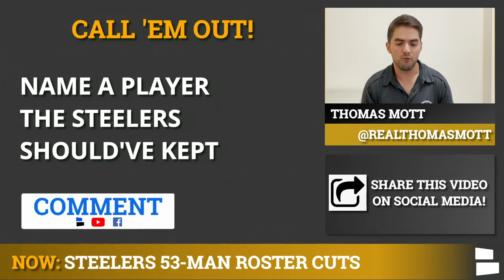Pittsburgh Steelers Roster: 53-Man Roster Cuts For 2021, Including Jaylen Samuels & Quincy Roche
The Pittsburgh Steelers’ 53-man roster is set after Mike Tomlin and Kevin Colbert made their final roster cuts today. The NFL cut deadline was Tuesday, August 31 at 4pm ET, and Steelers rumors swirled on who would be a part of the Steelers roster cuts. Pittsburgh had plenty of cuts to make, and the Steelers 53-man roster for the 2021 NFL season is set. Steelers Talk host Thomas Mott breaks down the Steelers roster moves and the final 53-man roster on today’s show!

Pittsburgh Steelers roster cuts included a few surprises, with long snapper Kameron Canaday being cut in favor of Christian Kuntz. Quarterback Josh Dobbs was added to the Steelers I.R., as the Steelers elected to go with Mason Rudolph and Dwayne Haskins. This is the Steelers initial 53-man roster which will change before Week 1 of the 2021 NFL season. The Steelers will be players in the NFL waiver wire, NFL Free agency and could be active in the trade market.

There will be tons of Pittsburgh Steelers news and rumors in the coming days around the roster, including Steelers practice squad additions and IR moves.

Here’s the entire list of players who were cut by the Steelers:
- RB Tony Brooks-James
- RB Trey Edmunds
- RB Jaylen Samuels
- WR Rico Bussey
- WR Anthony Johnson
- WR Matthew Sexton
- TE Marcus Baugh
- TE Kecin Rader
- OL Rashaad Coward
- OL BJ Finney
- OL Chaz Green
- OL John Leglue
- OL Malcolm Pridgeon
- DT T.J. Carter
- LB Cassius Marsh
- LB Quincy Roche
- LB Jamar Watson
- CB Shakur Brown
- CB Mark Gilbert
- CB Arthur Maulet
- CB Lafayette Pitts
- CB Donovan Stiner
- S Lamont Wade
- P Jordan Berry
- LS Kameron Canady

Pittsburgh Steelers’ 53-Man Roster:
Quarterback (3):
- Ben Roethlisberger
- Mason Rudolph
- Dwayne Haskins

Running Back (5):
- Najee Harris
- Benny Snell
- Anthony Mcfarland
- Kalen Ballage
- Derek Watt (FB)

Wide receivers (5):
- Juju Smith-Schuster
- Chase Claypool
- Diontae Johnson
- James Washington
- Ray-Ray McCloud
- Cody White

Tight Ends (3):
- Eric Ebron
- Pat Freiermuth
- Zach Gentry

Offensive Line (8):
- Zach Banner
- Chukwuma Okorafor
- Kevin Dotson
- Trai Turner
- JC Hassenauer
- Kendrick Green
- Joe Haeg
- Dan Moore Jr.

Defensive Line (8):
- Cameron Heyward
- Stephon Tuitt
- Tyson Alualu
- Henry Mondeaux
- Isaiah Buggs
- Chris Wormley
- Carlos Davis
- Isaiahh Loudermilk

Outside Linebacker (4):
- T.J. Watt
- Alex Highsmith
- Melvin Ingram
- Jamir Jones

Inside Linebacker (6):
- Devin Bush
- Joe Schobert
- Robert Spillane
- Buddy Johnson
- Ulysees Gilbert III
- Marcus Allen

Cornerbacks (4):
- Joe Haden
- Cameron Sutton
- James Pierre
- Justin Layne

Safeties (4):
- Minkah Fitzpatrick
- Terrell Edmunds
- Tre Norwood
- Miles Killebrew

Special Teams (3):
- Pressley Harvin (P)
- Chris Boswell (K)
- Kameron Canaday (LS)

Reach out to Thomas on Twitter with all your Steelers thoughts for this season

You can also check out the Chat Sports website for more Steelers updates

Check us out on the socials for all your NFL news and rumors!